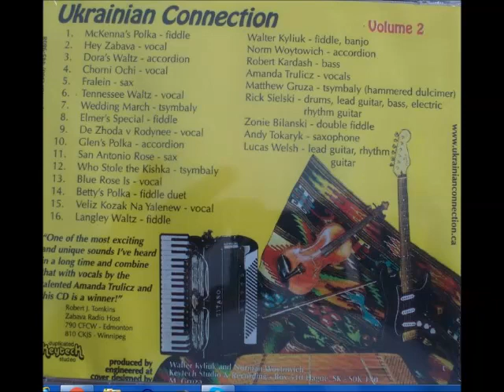THE UKRAINIAN CONNECTION - ELMER'S SPECIAL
PLEASE ENJOY ANOTHER SELECTION OF THE UKRAINIAN CONNECTION -VOLUME 2.THIS BAND BACKED UP MICKEY AND BUNNY WHEN THEY TOURED IN SASKATCHEWAN SOME YEARS AGO.